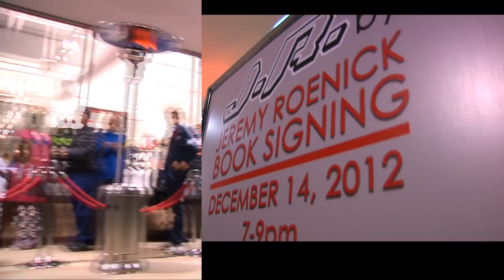Jeremy Roenick Book Tour at Total Hockey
Jeremy Roenick visited Total Hockey in Downers Grove, IL to sign his book, J.R.: My Life as the Most Outspoken, Fearless, and Hard-Hitting Man in Hockey.  He signed copies of his book, jerseys, pictures, and other memorabilia for every single fan that waited in line.

Thank you Jeremy Roenick and Total Hockey fans for making this a great event!